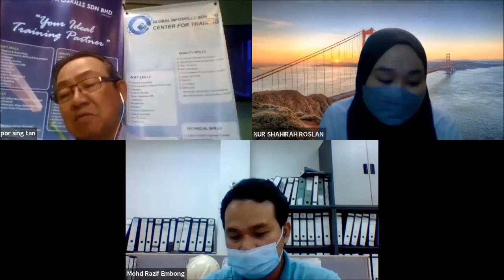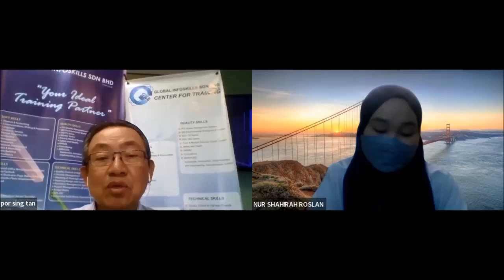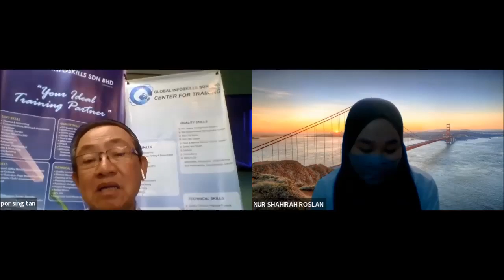Video 2 : ISO 9001:2015 Internal Auditor Training (Online)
We are pleased to share with you some of the video taken during the Video 2 : ISO 9001:2015 Internal Auditor Training (Online ) .Please support us for subscribing to our YouTube channel and getting updates on our trainings.

Global Infoskills Sdn. Bhd.
Suite 725&727,Block B2, Level 7,
 Leisure Commerce Square,
No.9, Jalan PJS 8/9,
46150 Petaling Jaya,
Selangor Darul Ehsan,
 Selangor Malaysia.